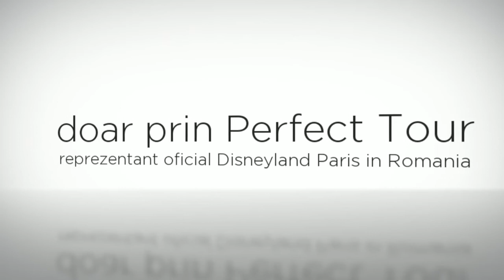Copiii la Disneyland Paris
Impresii de vacanta de la Disneyland Paris. Oferte la Disneyland Paris, de la reprezentantul oficial Disneyland Paris in Romania